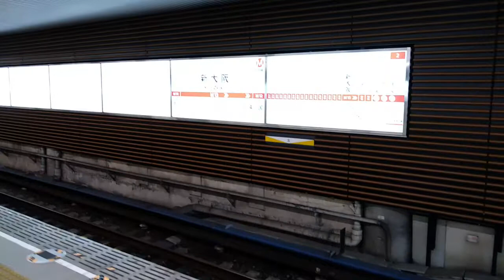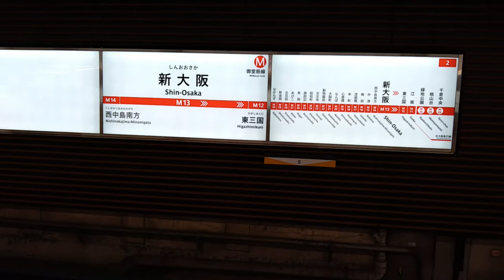新大阪駅の地下鉄ビュースポット【ミニ動画】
※普段とは別のカメラで撮っているため、音声が若干聞き取りにくい点ご了承ください。

大阪メトロ御堂筋線　新大阪駅には、走ってくる地下鉄を間近で見ることができるスポットがあります。